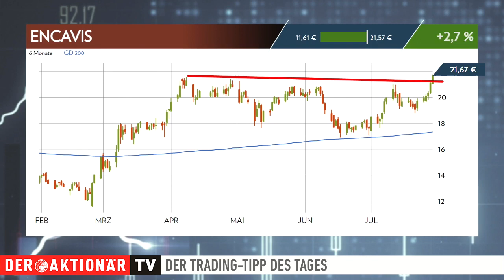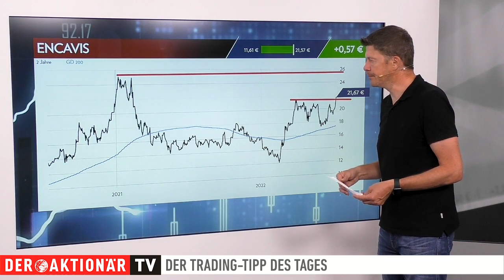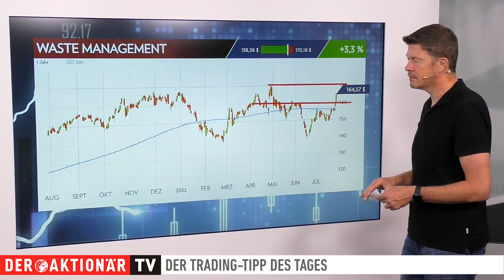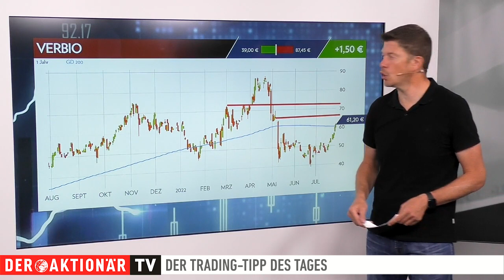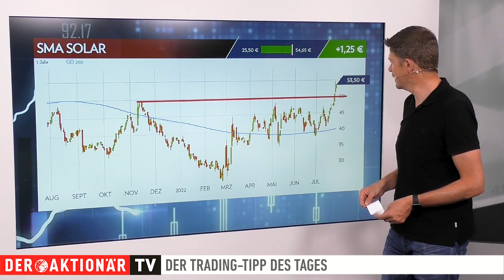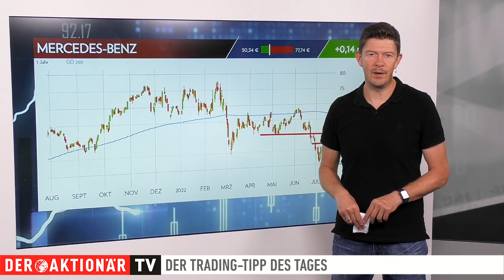Encavis: US-Klimapaket verabschiedet - neues Kaufsignal? Trading-Tipp des Tages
Der Trading-Tipp des Tages ist diesmal Encavis. Das Thema Solar ist aktuell wieder schwer angesagt an der Börse. Die USA haben endlich ihr geplantes - wenn auch reduziertes - Klimapaket verabschiedet. Davon profitiert auch Encavis.